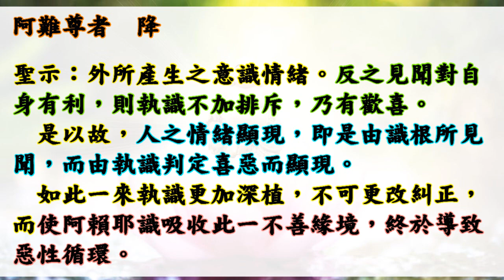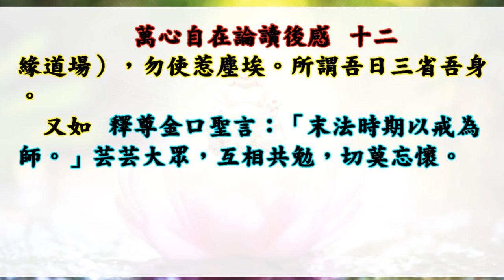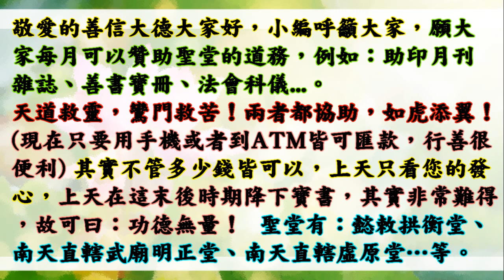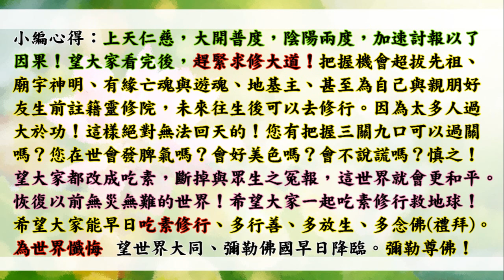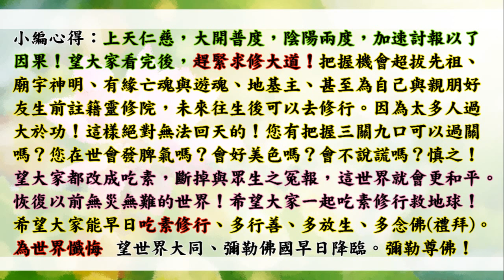國語有聲善書【萬心自在論】阿難尊者著 十二、我見生執 (難免起心動念，內識無以自主而隨外緣牽引，煩惱痛苦無以自拔！鼓勵大家至拱衡堂(免費)註籍彌勒淨土！註籍完一定要每天念彌勒佛號才可往生淨土唷！)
萬心自在論
主著仙佛：阿難尊者

小編重點整理：
1. 請大家一定要(向拱衡堂)免費註籍彌勒淨土，同時也註籍拱衡堂昊天紫綬靈修院！(影片後面有說原因)
2. 望大家可以盡孝道，超拔先祖、廟宇神祇、有緣亡魂遊魂、動物魂至靈修院，證果回天，更希望能證入彌勒淨土！證入彌勒淨土內院，是超越生死，不需輪迴之境界，可達到準佛菩薩境界！
3.也能替自己或親朋好友生前註籍靈修院，一位也是台幣六千元整唷！

👍往生彌勒淨土是成佛的保證！有些重點跟大家澄清：
1.可以帶業障往生 (比阿彌陀佛淨土更容易往生)
2.可以在淨土修到等覺、妙覺菩薩果！
3.再隨　慈尊下閻浮提，龍華三會共成無上正
覺之佛果！

👍如何往生彌勒淨土？ 小編整理最有效之法：
1. 親自至懿敕拱衡堂申請註籍往生彌勒淨土 (免費)，因為表文要呈給上天，需要親自到！然後開始早晚念誦彌勒尊佛的佛號與行六事(原因是要增加您的福 資糧，也就是提升果位)，行六事後面會解說！
2. 如果您是一貫天道的道親，更容易求生彌勒淨土，因為彌勒佛是祖師爺，但是記得做完任何功德完一定要迴向往生彌勒淨土唷！非常重要，如果忘記迴向，往生會失去動力！不用擔心念迴向文會導致無法消業障，因為迴向文包含消除業障！很殊勝！

👍會墮入血污池之原因：
1.曾在瓦斯爐上晾衣服(含經血衣物)，或在河川洗含經血衣物。
2.曾在野外、山水、神佛面前行汙穢、行淫之事情！
3.曾經未婚墮過胎、或已婚卻故意墮胎、或溺嬰虐嬰者。
4.行醫幫(協助)人墮胎、自己教唆人墮胎！

👍如何悔過與避免墮入血污池：
1.誠心懺悔，然後去聖堂(拱衡堂)做專案呈疏，助印善書。詳細請自行去問拱衡堂，用懺悔心與功德來化解。
2.最好幫墮胎的嬰靈超拔到拱衡堂昊天紫綬靈修院，化解怨緣又可結善緣，讓他們可以修行變仙佛！最好自己也生前註籍靈修院，避免去地獄受苦！超拔一位均為6千台幣整！

仙佛開示助印善書好處：
四、夜夢吉祥。

放生四原則:
1. 最先條件要能活
2. 數量要多
3. 不能破壞當地的生態環境
4. 必須是食物鏈最底層的食物供應者